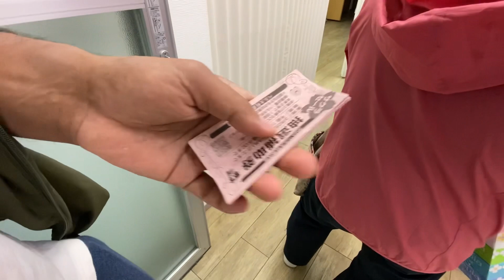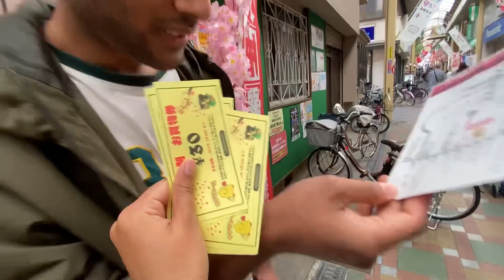Won lottery | Japan blog | লটারী জিতেছি